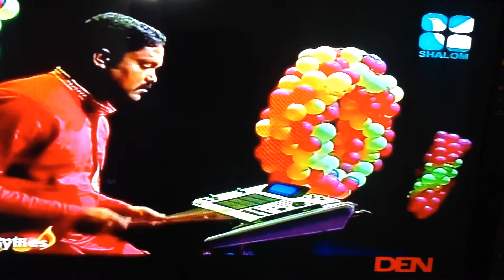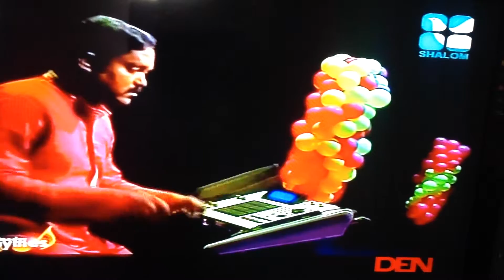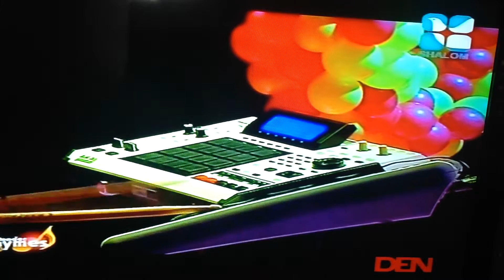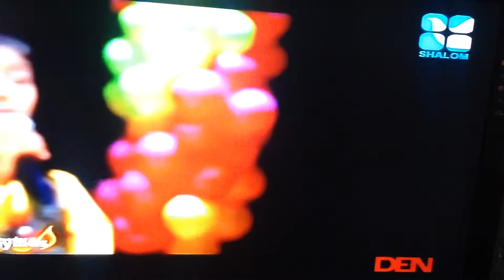Emil singing Manasakumenkil on Shalom TV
Emil Seb Jose(My Son) singing Manasakumenkil on Shalom TV